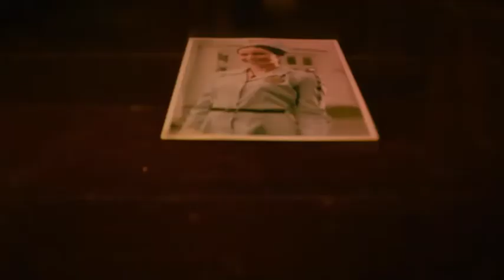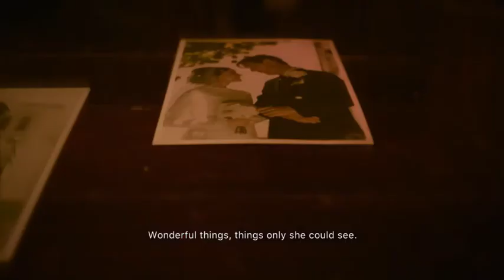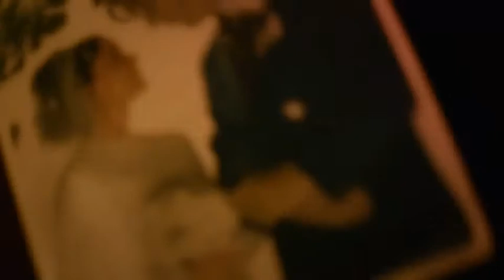ERICA (2019 Game) We'd tell each other stories